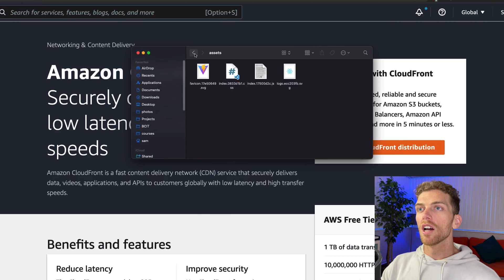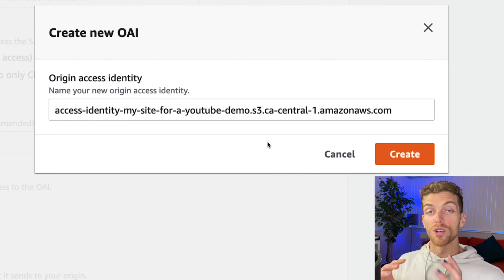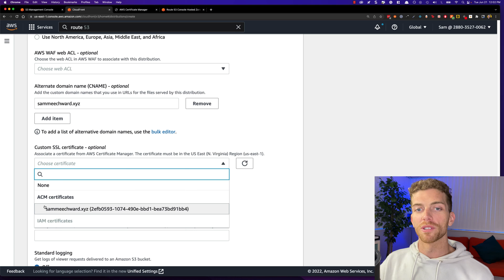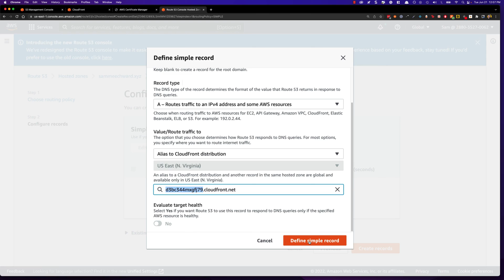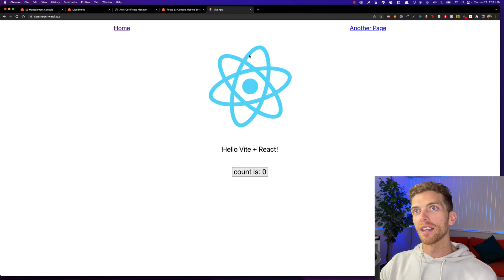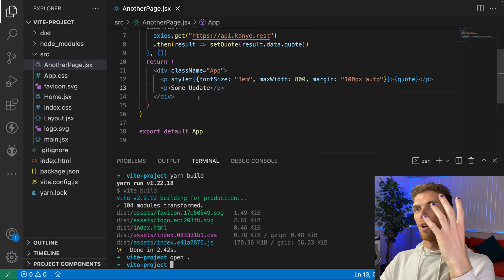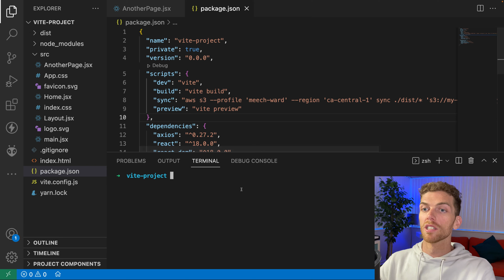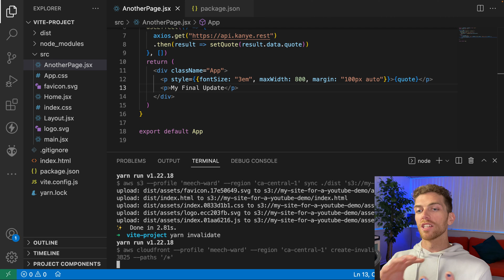Deploy SPA to CloudFront with HTTPS Custom Domain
Learn how to deploy a react app, or any static website, to a Cloud Front distribution custom domain name and SSL Certificate.

Chapters:
0:00​ Intro
0:59 Building the react app
1:35 Create an S3 bucket
2:37 Create CloudFront Distribution
4:16 Custom Domain Name
5:19 SSL Certificate
7:08 DNS Record in Route 53
8:26 Custom Error Page for React
10:46 Updating the Website
12:05 CloudFront Invalidate Files
13:06 AWS CLI

aws s3 sync directory-path "s3://your-bucket-name/"
aws cloudfront create-invalidation --distribution-id your-distribution-id --paths '/*'